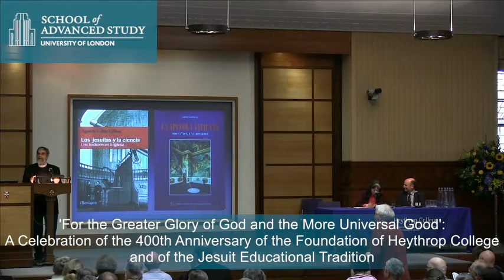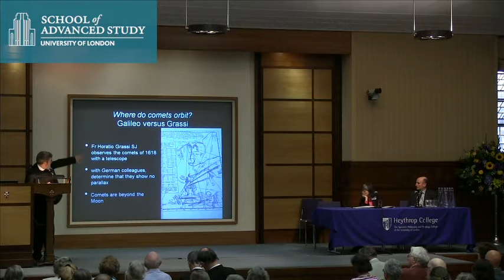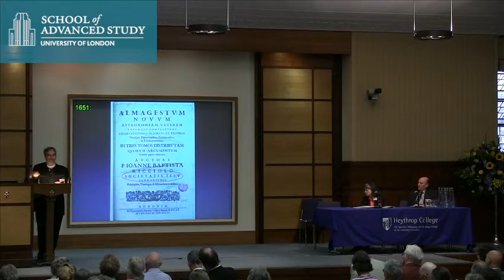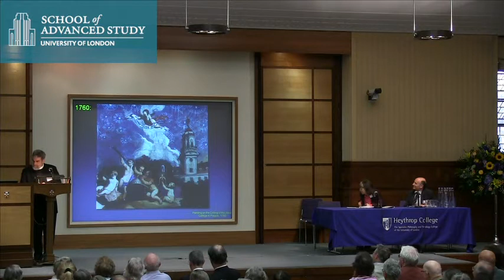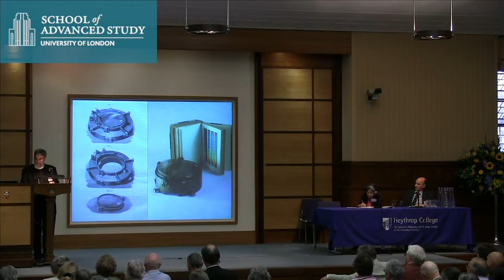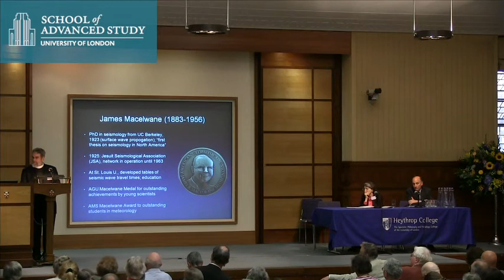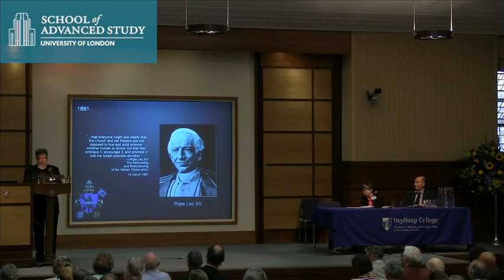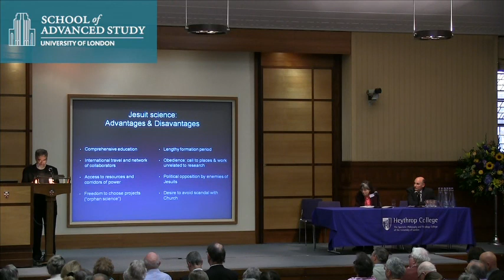'For the Greater Glory of God and the More Universal Good' - Dr Guy Consolmagno SJ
19/20-06-14 Institute of English Studies

'For the Greater Glory of God and the More Universal Good': A Celebration of the 400th Anniversary of the Foundation of Heythrop College and of the Jesuit Educational Tradition

A Celebration of the 400th Anniversary of the Foundation of Heythrop College and of the Jesuit Educational Tradition

Dr Guy Consolmagno SJ
(Papal Observatory)